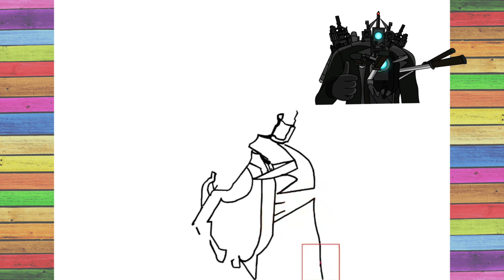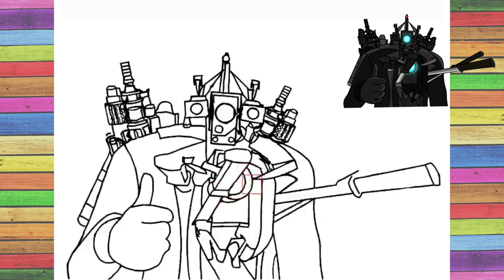HOW TO DRAW Original new UPGRADED TITAN SPEAKER MAN | Skibidi Toilet